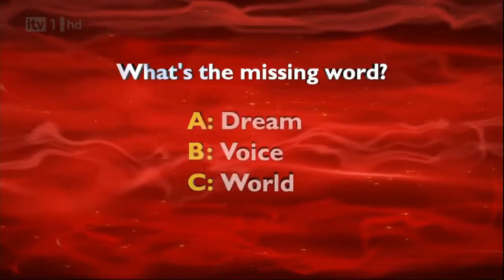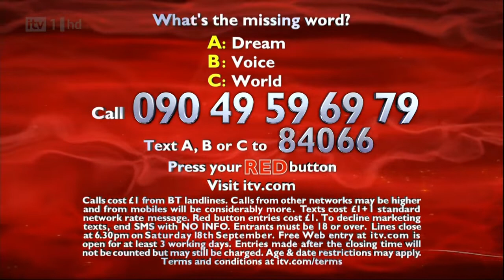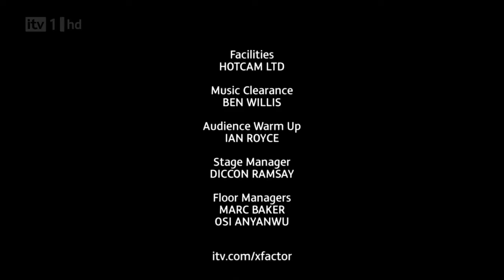The X Factor UK, Season 7, Episode 3, Auditions 3